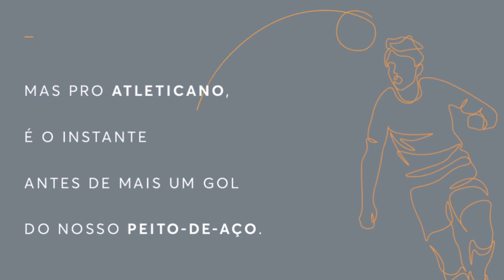DENTRO DA FUTURA CASA DO GALO: A OBRA ESTÁ COM TUDO NESTA SEXTA-FEIRA!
Está ansioso para conferir como está ficando a parte interna da Arena MRV? Assista até o final para ver trechos exclusivos com a vista dos camarotes, arquibancadas e muito mais! Deixe a sua dúvida sobre a construção nos comentários, ela pode ser respondida no nosso vídeo de sábado.

Quer adquirir sua cadeira cativa para acompanhar todos os jogos com mando do Galo por 15 anos?